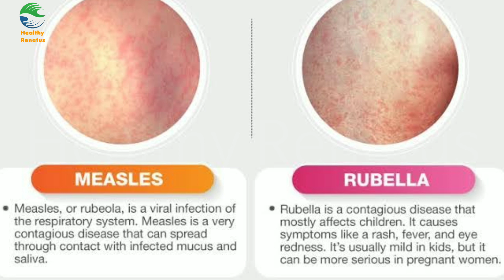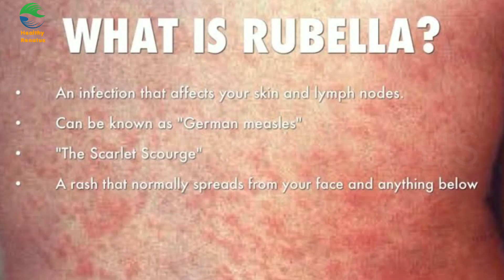Renatus Nova | Renatus Nova result in German Measles explain in Hindi | Renatus Wellness products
shorturl.at/ioF04

Song Credit